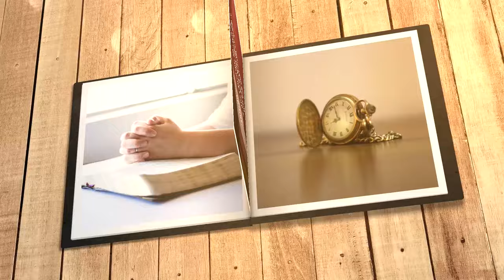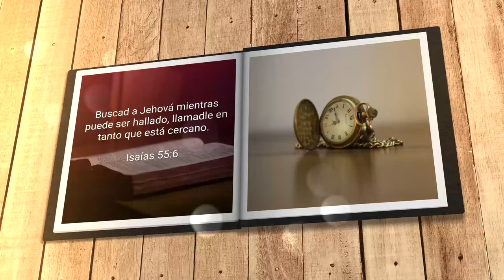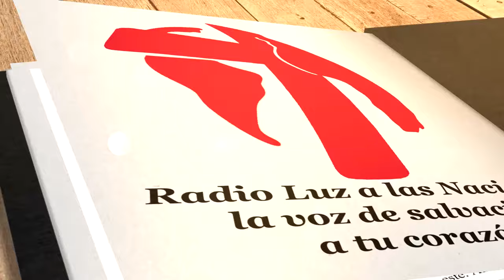Mi búsqueda diaria (24 de mayo)